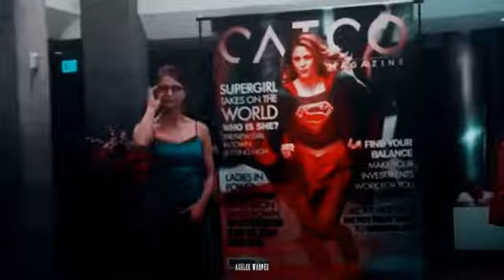Barry and kara